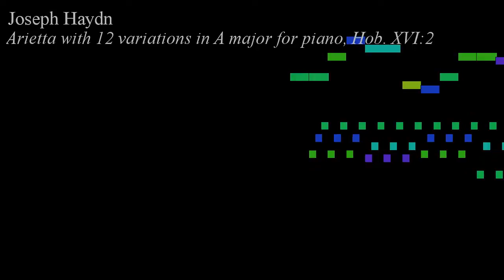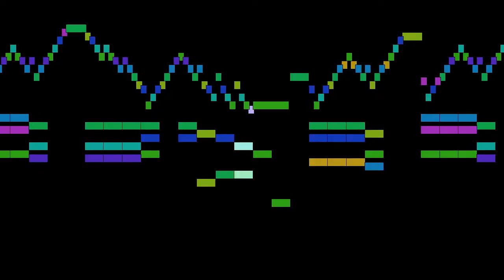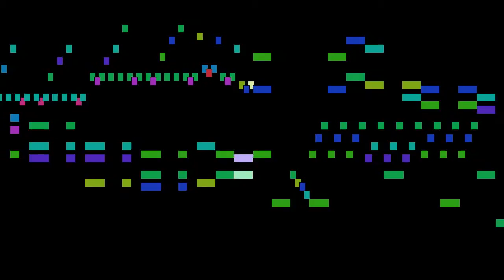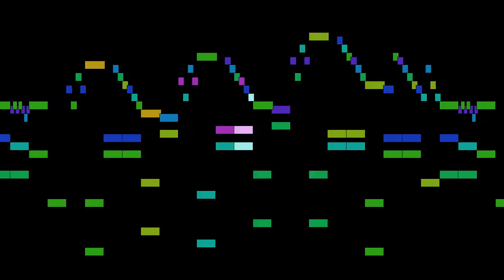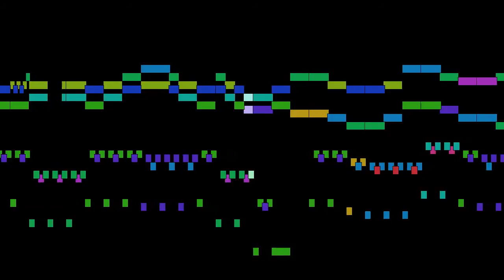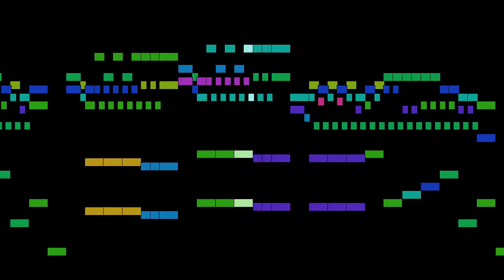Haydn - Arietta with 12 variations in A major for piano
Arietta with 12 variations in A major for piano, Hob. XVI:2, by Joseph Haydn, with animated score.